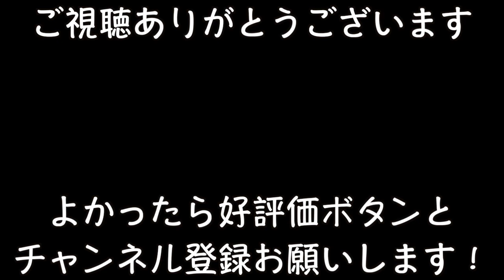虹色の湖/中村晃子【ウクレレ弾き語り女性】(Capo1 歌詞＋コード表）青春の歌には癒し効果が！Akiko Nakamura Nijiiro no mizuumi